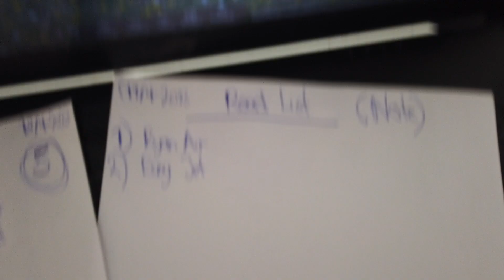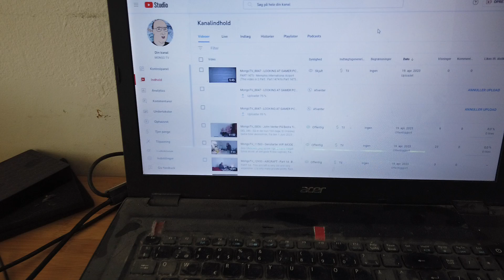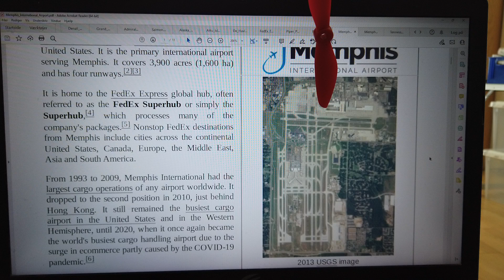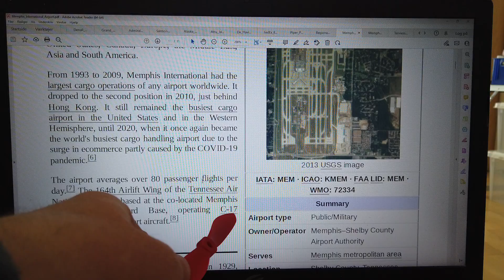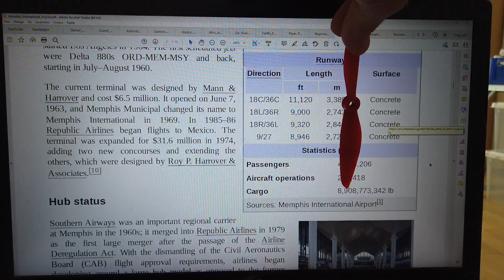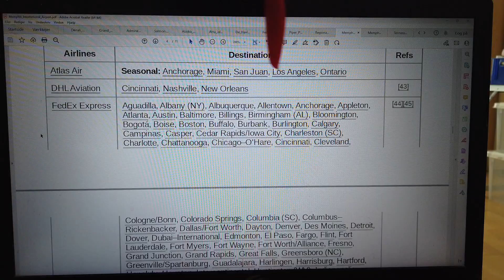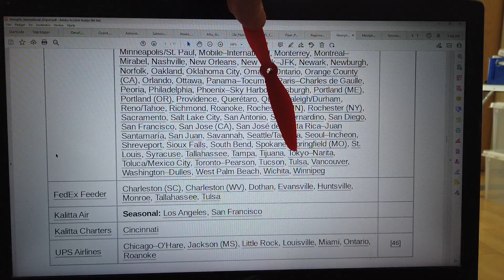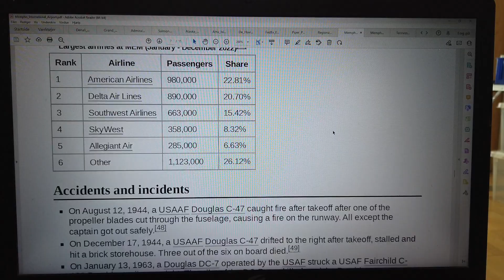MongoTV_12900 - AIRCRAFT - Part 15 - Memphis International Airport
PART 15 - (This video i 7 part : Part 15 to Part 21). This large airport, is a "Superhub" for the FedEx Express cargo airline. This is why, i did like read about it now,m and take a look :-)